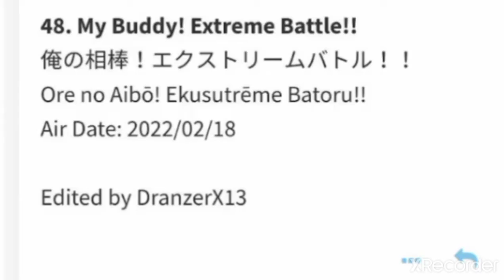Beyblade burst db episode 48-50 titles